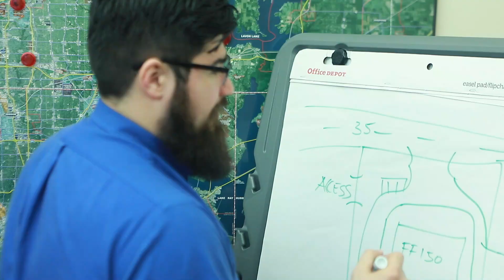day in the life of a professional Civil Engineer | land development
In this video I hope to give you a glimpse into a professional civil engineer typical day in the life as a land development consultant. As mentioned in the video, not every day is the same...but most days are surrounded around coordinating with teams, designing and construction.

MY GEAR
Nikon D5500